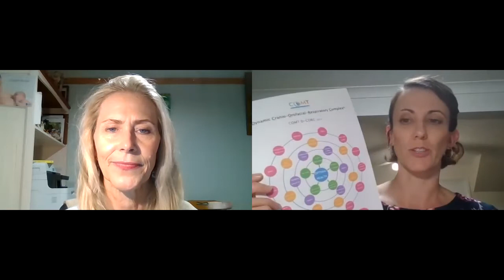October Breathe, Feed, Eat and Sleep workshops for all health professionals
Brisbane and live online (not recorded).